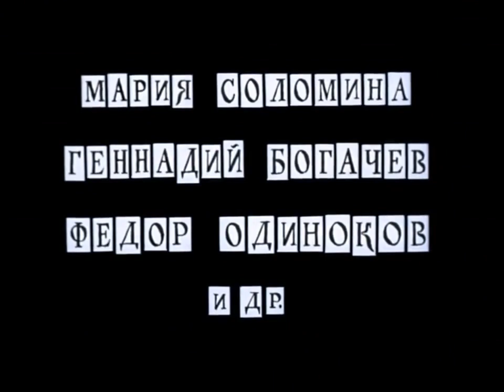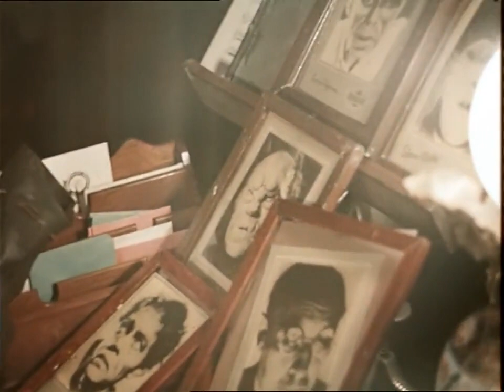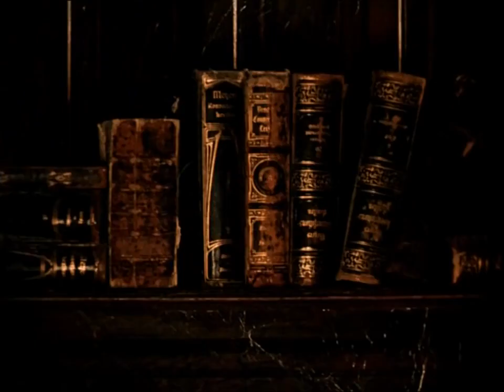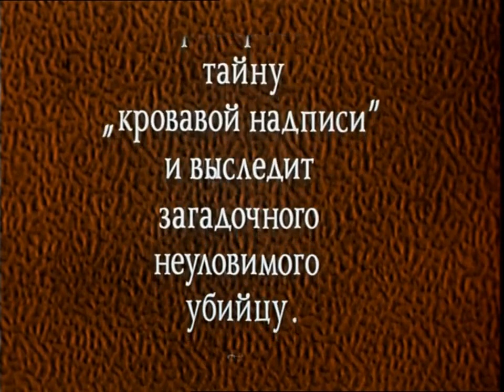Σέρλοκ Χολμς και Δρ. Γουάτσον: Η Γνωριμία (1979) [HD 720p] ελληνικοί υπότιτλοι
Υπόθεση: Επιστρέφοντας στο Λονδίνο της βικτοριανής περιόδου, από τη στρατιωτική του θητεία στο Αφγανιστάν, ο στρατιωτικός γιατρός Δρ. Τζον Γουάτσον δέχεται να συγκατοικήσει με τον ιδιοφυή αν και αλλόκοτο Σέρλοκ Χολμς, που δηλώνει πως "ασχολείται επαγγελματικά με... το έγκλημα". Όχι, δεν είναι απατεώνας, αλλά ο καλύτερος ιδιωτικός ντετέκτιβ του κόσμου, και είναι ικανός να διαλευκάνει μυστήρια χρησιμοποιώντας τη παρατηρητικότητα και το κοφτερό μυαλό του. Παρά τις διαφορές τους, οι δυο άντρες θα σχηματίσουν μια αδιάσπαστη συμμαχία. Οι δυο τους αναλαμβάνουν να διαλευκάνουν σκοτεινές υποθέσεις, αναζητώντας και αποκρυπτογραφώντας κρυφά στοιχεία και αινιγματικούς ανθρώπους. Η πρώτη τους υπόθεση αφορά μια νεαρή κοπέλα που είδε την αδερφή της να πεθαίνει από άγνωστη αιτία λίγο πριν τον γάμο της. Τώρα, η ίδια πρόκειται να παντρευτεί, και φοβάται πως θα πεθάνει με τον ίδιο τρόπο.

 Ο αγαπημένος ήρωας του Άρθουρ Κόναν Ντόιλ και διασημότερος λογοτεχνικός ντετέκτιβ στον κόσμο, ο Σέρλοκ Χολμς έχει απολαύσει πολλές και (πολλές επιτυχημένες) κινηματογραφικές και τηλεοπτικές ενσαρκώσεις. Αν και οι απόψεις διίστανται όλοι συμφωνούν σε ένα πράγμα, ο θρυλικός Ρώσος ηθοποιός Vasiliy Livanov, που υποδύθηκε τον ήρωα στη σοβιετική τηλεόραση για 11 επεισόδια (διάρκειας μίας ώρας), βρίσκεται πάντα στη πρώτη ή τη δεύτερη θέση των καλύτερων "Σέρλοκ". Από την άλλη, ο Vitali Solomin βρίσκετια σχεδόν πάντα στη πρώτη θέση με τους καλύτερους "Δρ. Γουάτσον". Και μάλιστα, σε μια σειρά που αποδίδει πιστά τις πανέξυπνες ιστορίες και τον χαρακτήρα του Ντόιλ, ενώ την ίδια στιγμή διαθέτει χιούμορ και ανάλαφρη διάθεση, σε αντίθεση με τις πιο "σοβαρές" και "σκοτεινές" βρετανικές παραγωγές.

 Στο πρώτο επεισόδιο, αποτυπώνεται η γνωριμία των δύο ηρώων, όπως περιγράφεται στο βιβλίο "Σπουδή στο Κόκκινο", και στη συνέχεια διασκευάζεται το διήγημα "Η περιπέτεια της κορδέλας με τις βούλες".

 Πρωτότυπος Τίτλος: Приключения Шерлока Холмса и доктора Ватсона / Sherlock Holmes and Dr. Watson: Acquaintance
 Σκηνοθεσία: Igor Maslennikov
 Πρωταγωνιστούν: Vasiliy Livanov, Vitali Solomin, Rina Zelyonaya, Igor Efimov, Mariya Solomina, Igor Dmitriev, Gennadiy Bogachyov, Nikolay Karachentsov, Borislav Brondukov